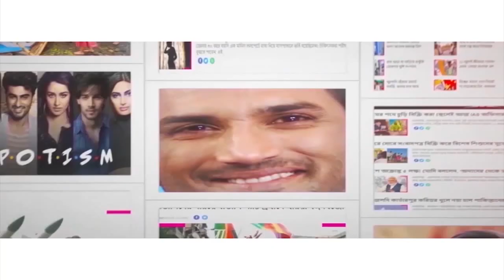হাই কোর্টের দ্বারস্থ হওয়ার হুঁশিয়ারি শুভেন্দুর! Suvendu Adhikari warns to move Calcutta High Court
Opposition leader Suvendu Adhikari was stopped in Second Hoogly bridge while he was on his way to Satragachi. He was stopped in front of the Alipore police line. Along with him was Hoogly MP Locket Chatterjee. The police and the BJP leaders got involved into a verbal fight after the cops tried to stop them. The opposition leader tried to break the police barricade. Suvendu Adhikari, Locket Chatterjee and Rahul Sinha were detained by the police.